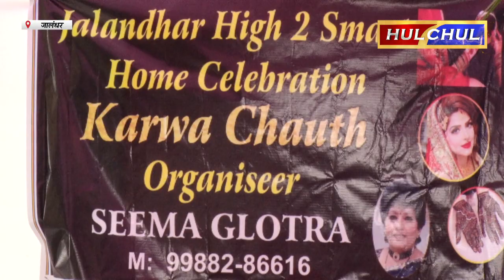Hulchul TV :जालंधर के जालंधर हाईट्स-टू में करवाचोथ का त्योहार बड़े हर्षोल्लास से मनाया